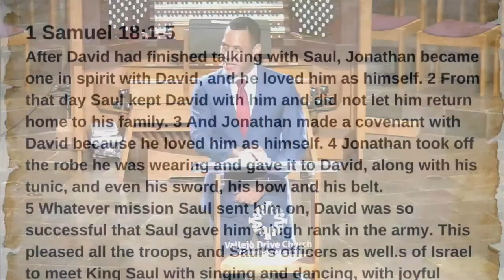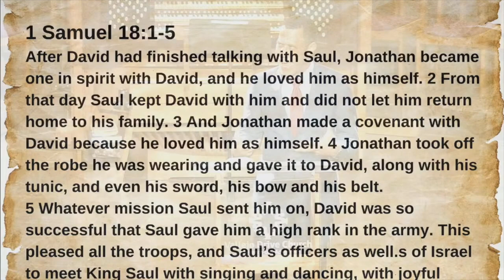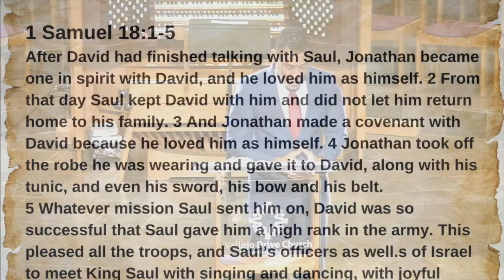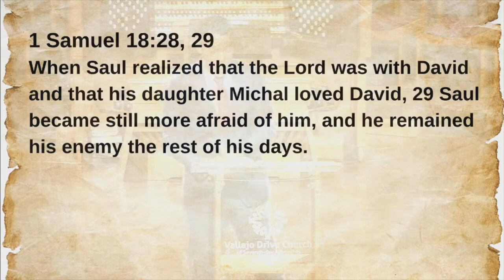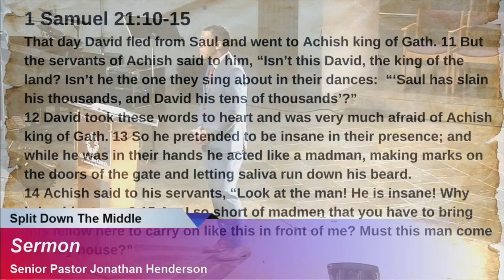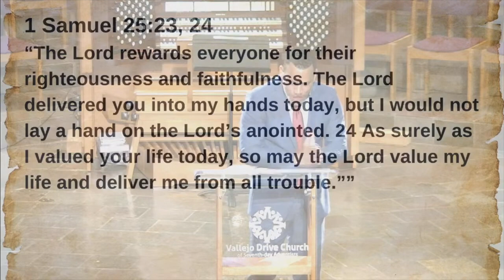Vallejo Drive SDA Church | 5.27.23 | "Split Down The Middle" | Jonathan Henderson, Lead Pastor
Last Sabbath (5.27.23) Pastor Jonathan Henderson's sermon series, The Heart Of A Champion, brought to life his sermon titled "Split Down the Middle" bringing to life the continuing story of David.  We invite you to visit us in person or on-line for our Worship Service on Sabbath mornings at 11am.